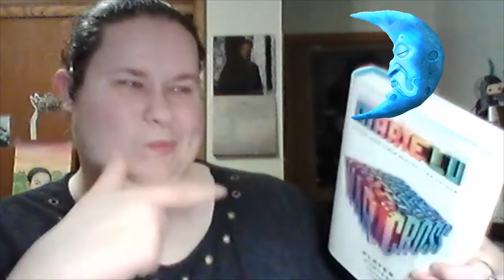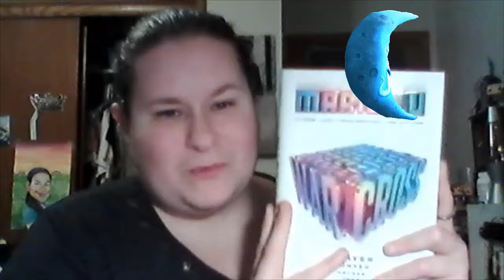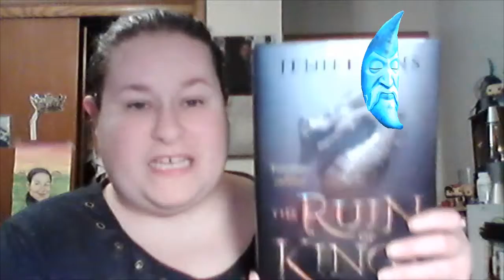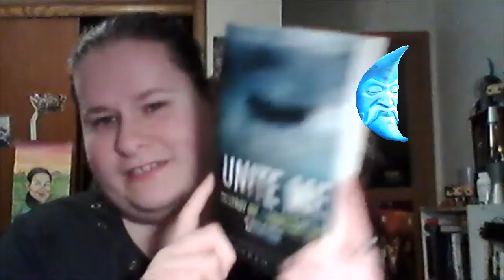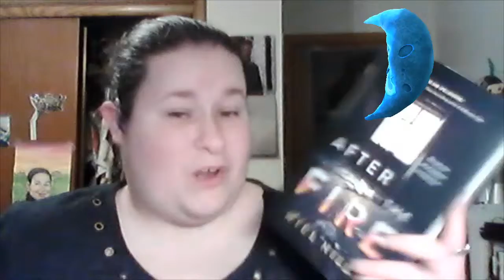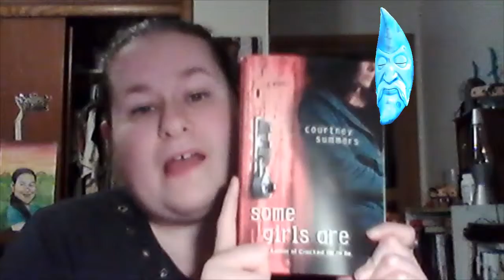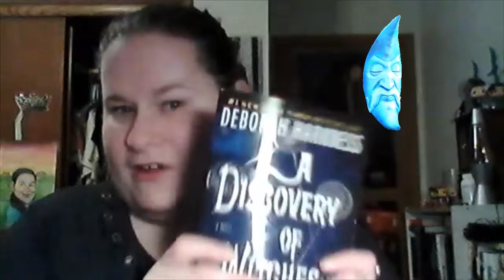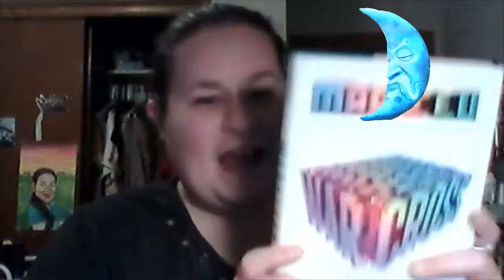May's tbrSailormoonreadalong!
Team Mercury we got this! First May Tbr video other coming laterrr.